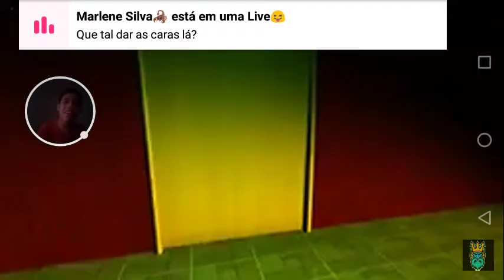the Dilma o terror Petrobras